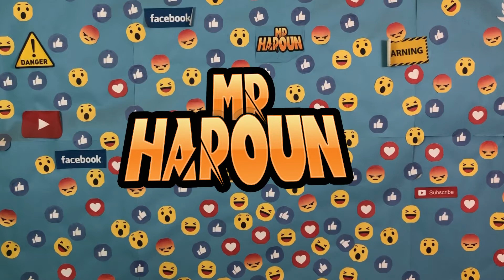حجر رشيد و سبب في معرفه اللغه الفرعونيهو اللغات القديمه عن طريق العالم شامبيلون - مستر هارون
حجر رشيد كان سبب كبير جدا لاكنشاف الحضاره الفرعونيه عن طريق العالم شامبليون و كان سبب نعرف اللغه الفرعونيه في الفيديو دا اسباب تحدث اللغه و اصعب و اسهل لغات العالم را
ماهي أسهل لغة في العالم,اللغة الاسبانية,أهم لغات في العالم,تعلم اللغة الصينية

بشكركم جدا للمتابعة و ياريت ماتنسوش تعملوا اشتراك للقناة و تفعلوا زار الجرس و لو حابين التواصل معايا
على الانستجرام